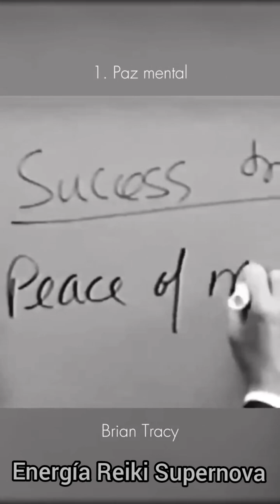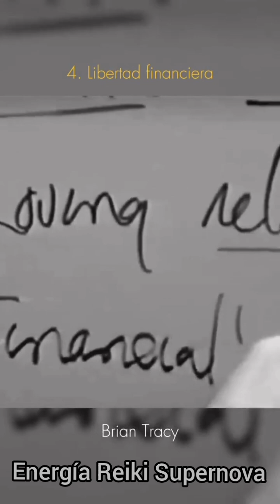⚕️💜Los 7 Ingredientes para el éxito de briantracy los conocías? aplicalo en tu vida y compruebalo🏆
⚕️ Frases de Evolución y Sanidad interior 💜▶️SEGUIME◀️